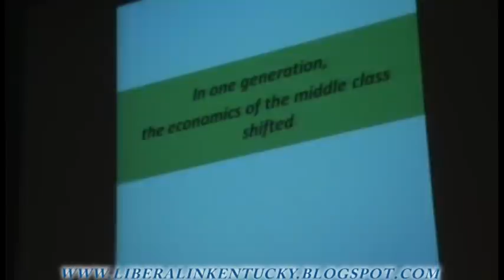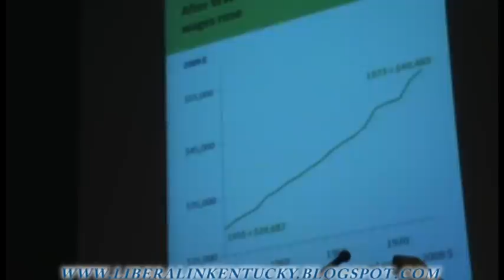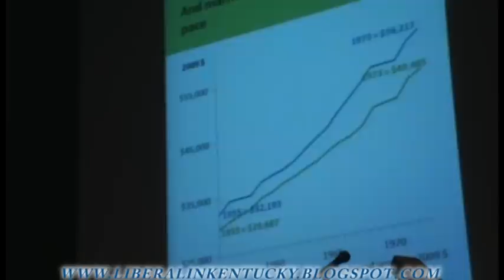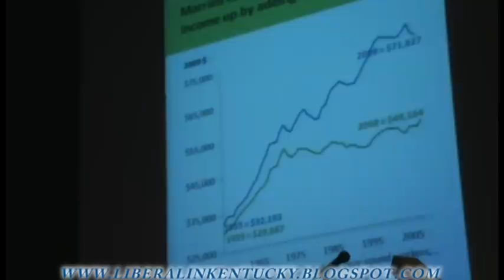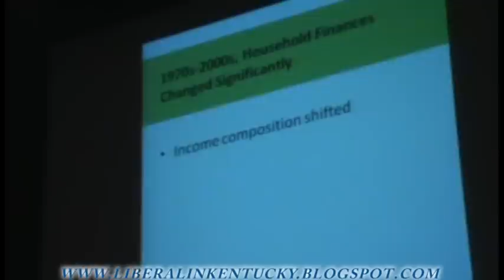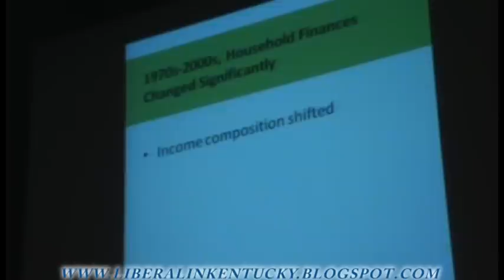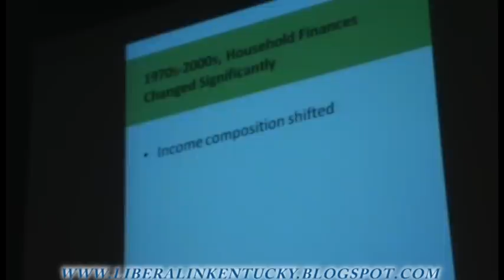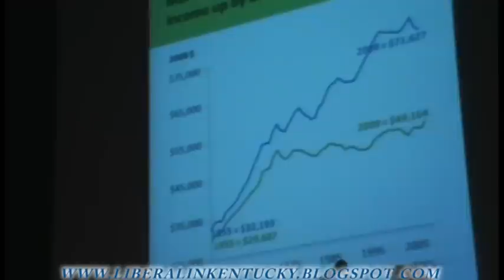Elizabeth Warren University of Kentucky 1/6